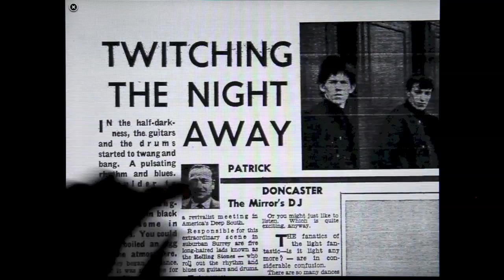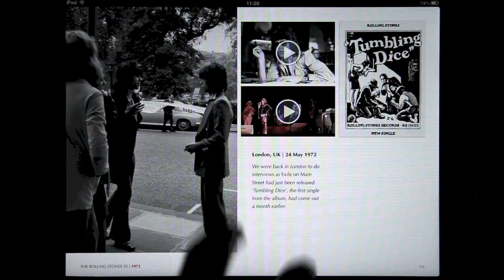The Rolling Stones 50 enhanced eBook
This is our story of fifty fantastic years. We started out as a blues band playing the clubs and more recently we've filled the largest stadiums in the world with the kind of show that none of us could have imagined all those years ago. Curated by us, it features the very best photographs and ephemera from and beyond our archives.
- Mick, Keith, Charlie & Ronnie

Celebrating the 50th anniversary of the greatest rock 'n' roll band in the world, the fully enhanced eBook includes video clips, more than 1200 images, a range of user-friendly features such as customizable picture sequences, interactive World map, pop-up playlists, stand-alone poster galleries, and The Vault: 100 additional rare photographs exclusive to this digital version.

Video produced by Toby Brunt